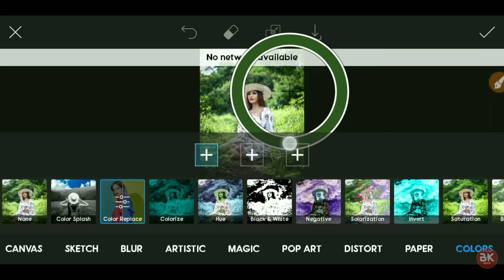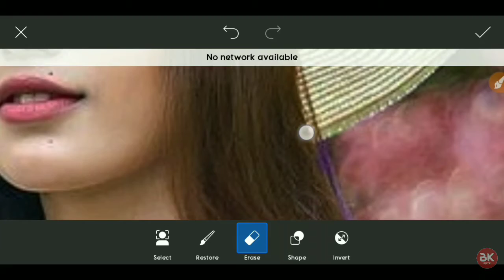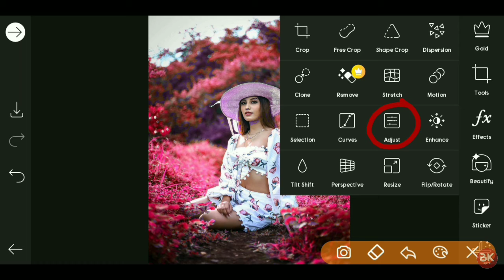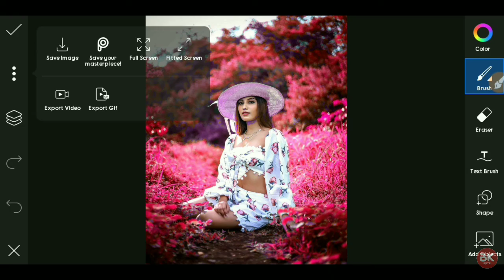PicsArt New Background Change Editing 2021 | PicsArt se Background color change kaise kare 2021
▶( Music Credit )

Topic: -
PicsArt New Background Change Editing 2021
PicsArt se Background color change kaise kare 2021